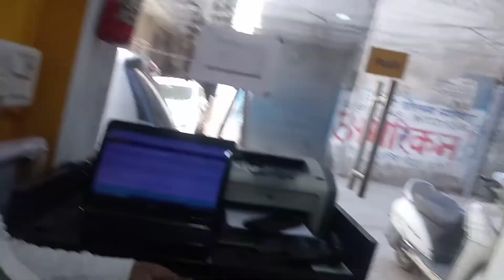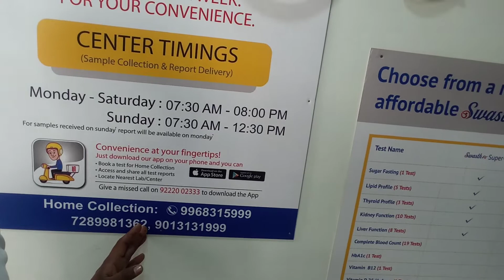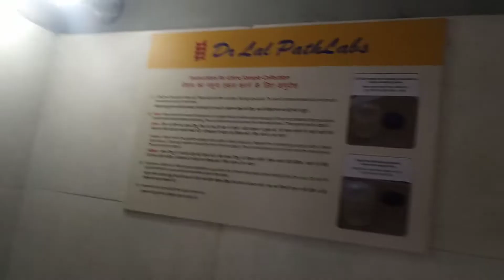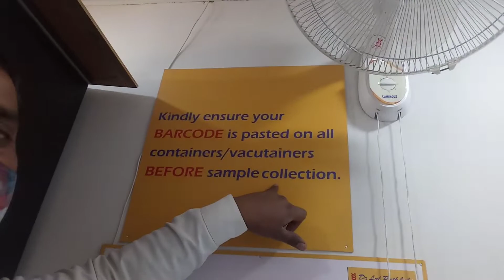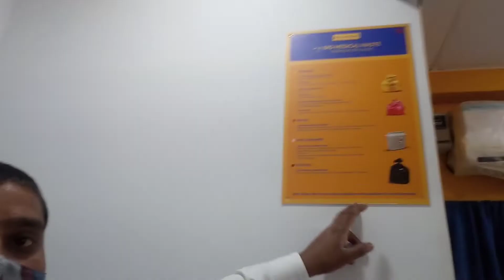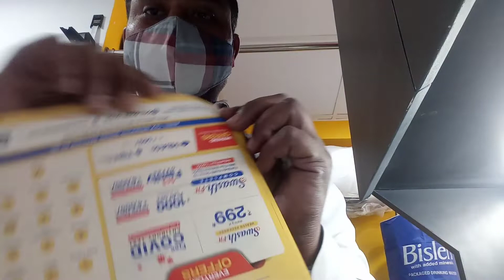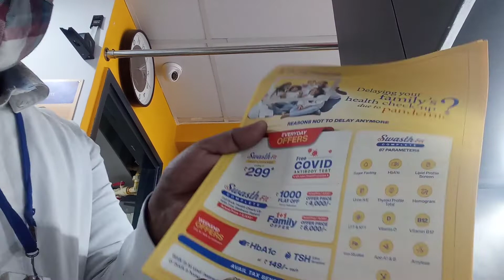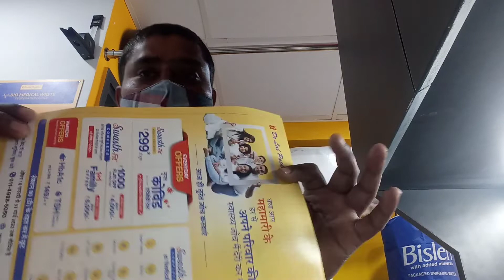DrLAL PATH LABS FRANCHISE IN DELHI AND NEW OPEN COLLECTION CENTER WITH MONOJ YADAV CHANNEL SUBSCRIBE